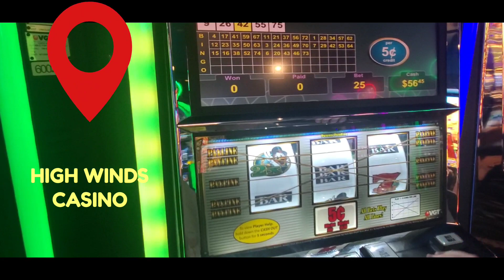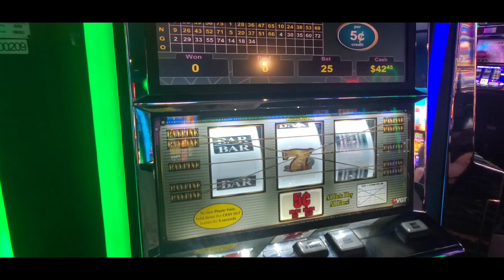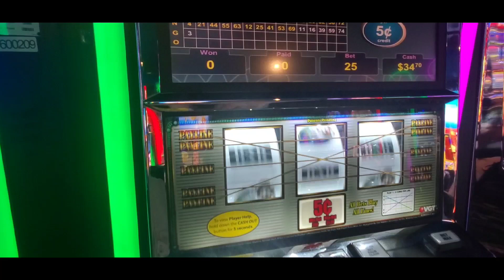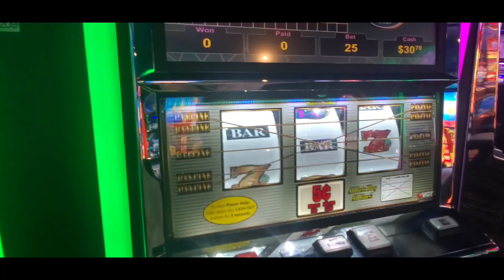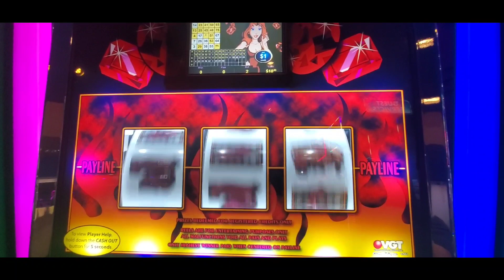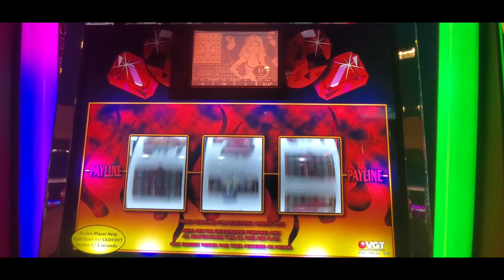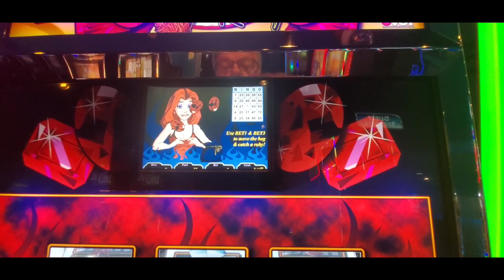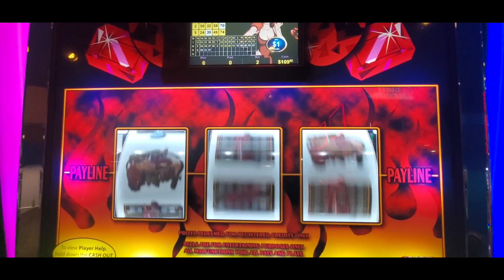CHA-CHING! highwindscasino galavantersslots vgt aristocratgaming slots casino slotbigwin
Please play responsibly and gamble what you can afford. Play responsibly.